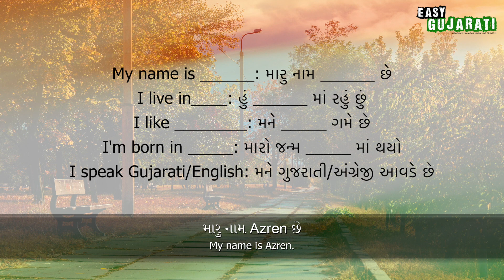How to Introduce Yourself in Gujarati | Super Easy Gujarati 1